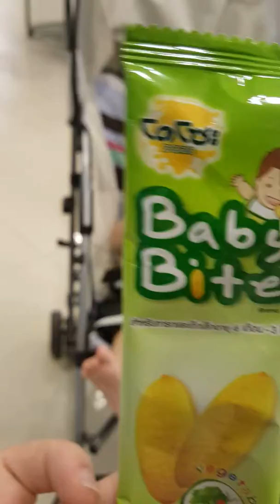Lady metal - กินขนมครั้งแรก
9 oct 15 - กินขนม baby bite by โดโซะ